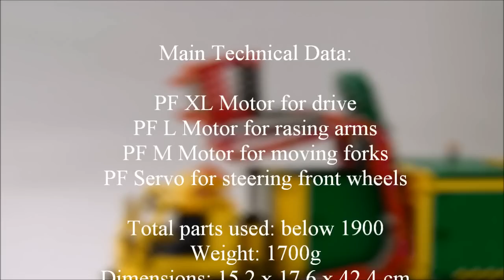[MOC] Lego Technic Front Loaded RC Garbage Truck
Song used in Video: Lifetimes - Barrie Gledden/Tim Reilly/Jeff Dale